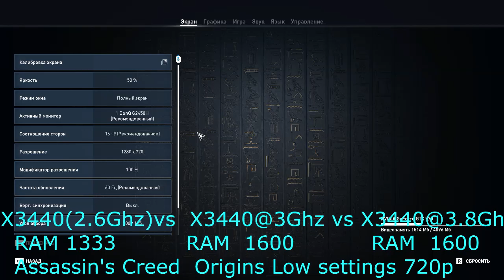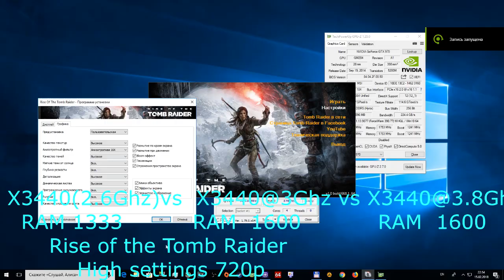Xeon x3440 stock (2.66Ghz) vs X3440@3Ghz vs X3440@3.8Ghz + GTX 970 Low-High settings 720p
Xeon X3440 stock (2.66Ghz)  vs X3440@3Ghz vs X3440@3.8Ghz + GTX 970 Low-High settings 720p in 11 games
Assassin's Creed: Origins, Battlefield 1, Counter-strike  Global Offensive, Crysis 3,   GTA 5, Far Cry 5, Kingdom Come Deliverance, Rise of the tomb raider, The Witcher 3,  Watch Dogs 2, World of tanks 1.0.

My System1:
CPU1: Xeon X3440 stock (2.66Ghz) TurboBoost on
RAM: 4x4 Gb DDR3 1333 МГц
CPU2: Xeon X3440@3 Ghz TurboBoost off
RAM: 4x4 Gb DDR3 1600 МГц
CPU3: Xeon X3440@3.8 Ghz TurboBoost off
Cooler: DeepCool Ice Wind Pro
MB:  Gigabyte GA-P55-US3L
GPU: nVidia GeForce GTX970 MSI Armor 2X
SSD: PLEXTOR PX-128M5S 128Gb
HDD: WDC WD30 EFRX-68EUZN0 3Tb
PSU: OCZ OCZ700SXS 700W
MON: Benq g2450

Recorded with: Shadowplay
OS: Windows 10 Pro 64 bit
DRIVERS: NVIDIA 390.77
Tермопаста arctic cooling mx-2
Programs used for monitoring: